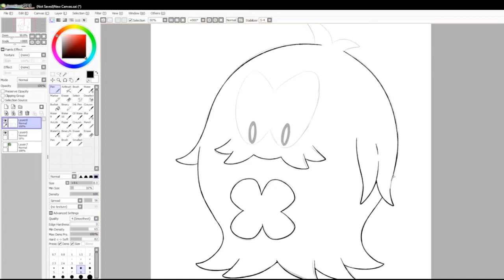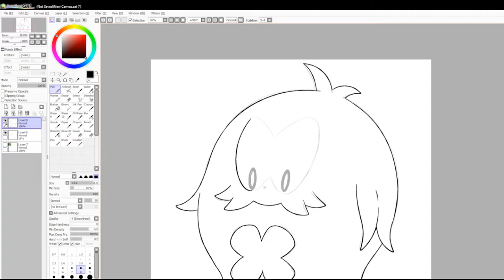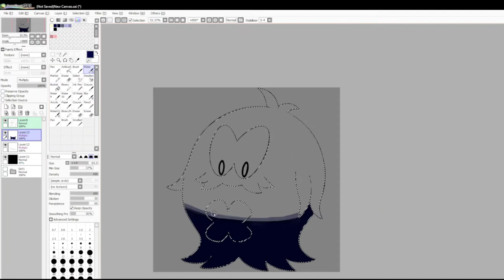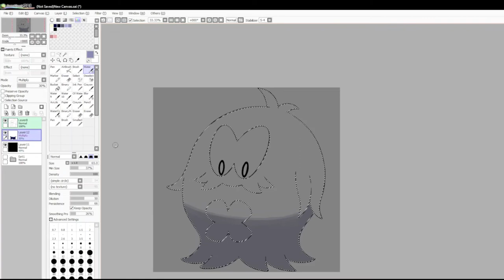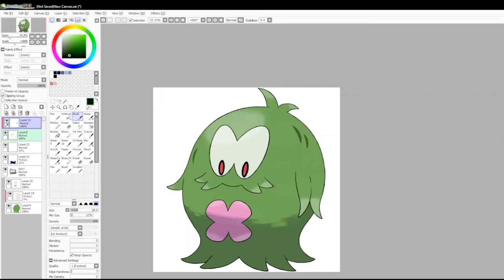Let's Draw Fakemon: #2410 - Fooliage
Process of drawing #2410 in my Fakedex: Fooliage